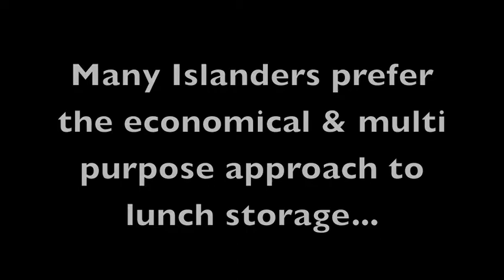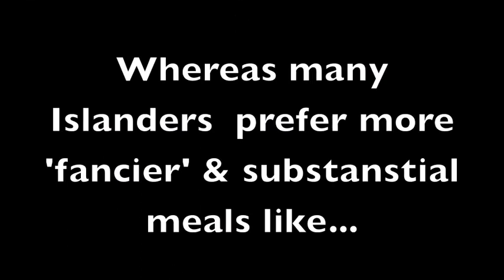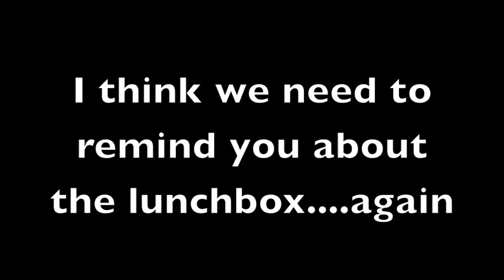SnP - Work Lunches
Lunchtime is an interesting time whoever and wherever you are. Like the workplace for example. Ever notice the different types of lunches floating around the Call Centre or the Courier depot?? lets take a closer look, shall we :)